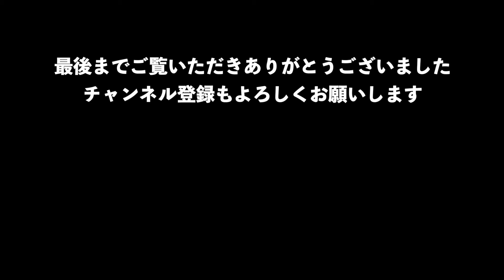夏真っ只中！明日から８月！髪のケアは忘れずに！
BGM

Artlist

FREE BGM
DOVA-SYNDROME